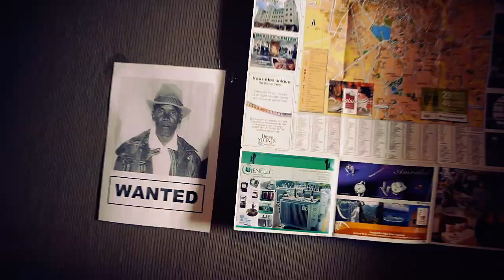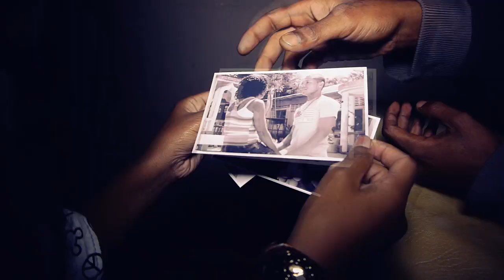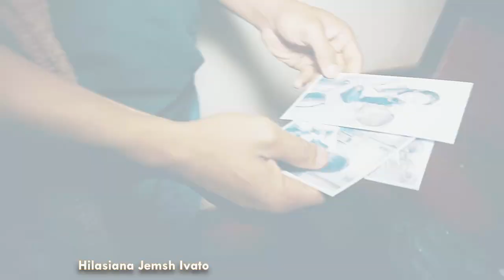Naomi décidé zaho hiala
Clip malagasy vaovao 2014 NAOMI